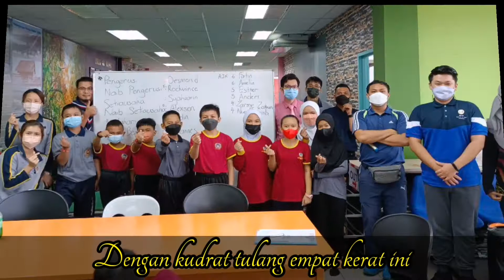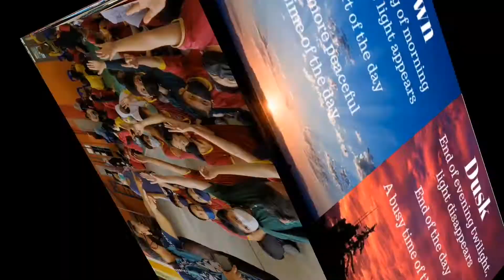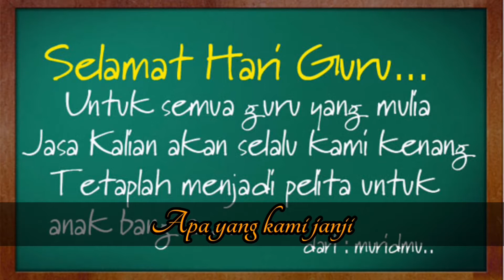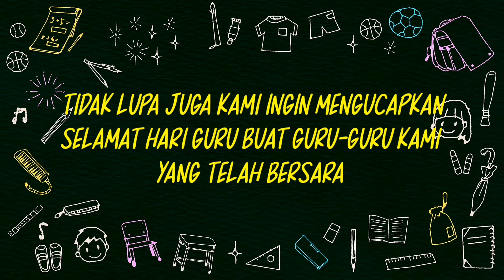SELAMAT HARI GURU | "Guru Tunjang Sekolah SEJAHTERA" | 16 MEI 2022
Selamat hari guru diucapkan untuk semua.. Tidak lupa kepada guru-guru serta pensyarah yang telah mendidik saya selama ini... Jasa anda semua tidak pernah saya lupakan kerana tanpa anda semua mungkin saya tidak akan berjaya sampai ke tahap ini.

Tidak lupa juga saya ingin mengucapkan selamat hari guru buat semua rakan-rakan yang mengenali diri saya dimana anda semua berada.. Selamat Hari Guru dengan Tema "Guru Tunjang Sekolah SEJAHTERA"